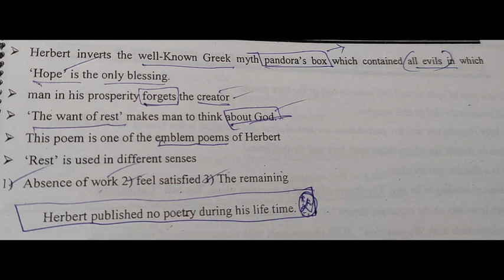The Pulley by herbert by shanmugam pgtrb unit 2